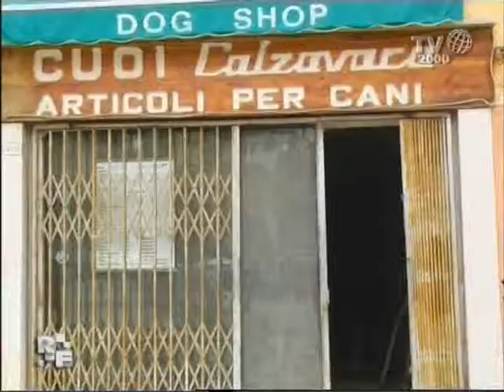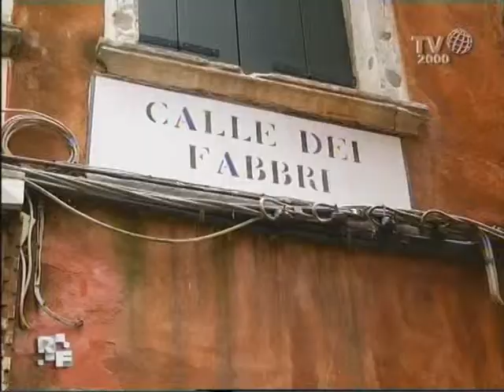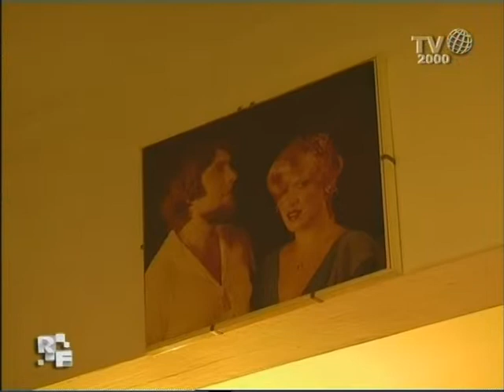Romanzo Familiare - Famiglia Moressa - ARTIGIANI A VENEZIA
Sul traghetto Tony incontra un orefice, che ha chiuso la sua bottega... ma è solo l'inizio di storie che si intrecciano.